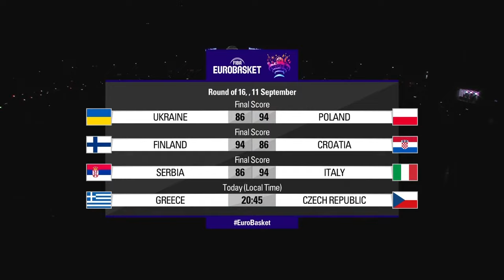Greece v Czech Republic | Full Basketball Game | FIBA EuroBasket 2022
Watch the Round of 16 game between Greece and Czech Republic at the FIBA EuroBasket 2022.